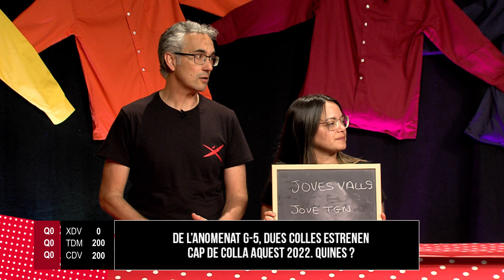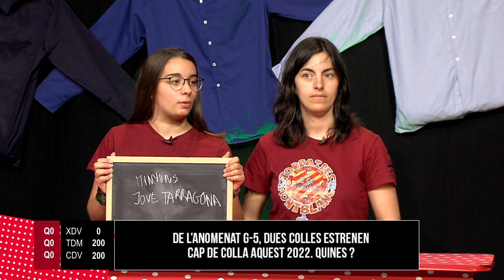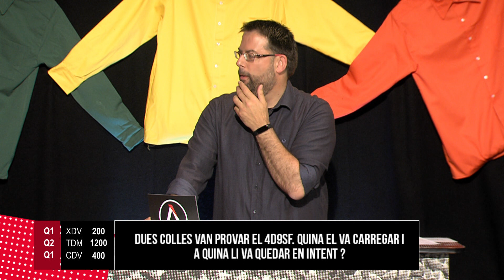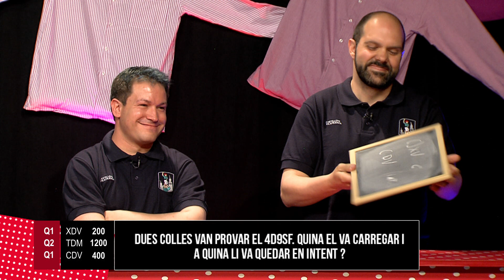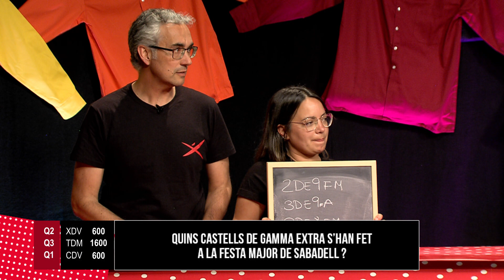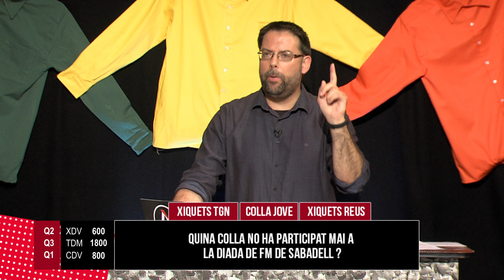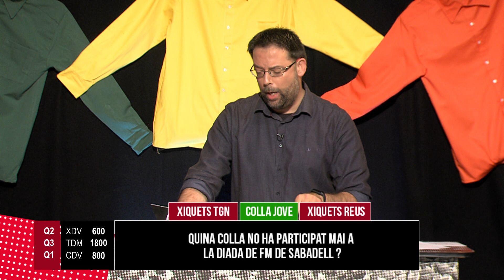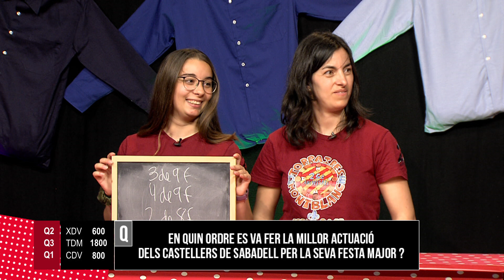L'altre, Concurs de Castells 2022. Capítol 5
Últim programa de la fase prèvia on participen Castellers de Vilafranca, Xicots de Vilafranca i Torraires de Montblanc, guanyadores de l’edició 2021 de l’Altre Concurs.